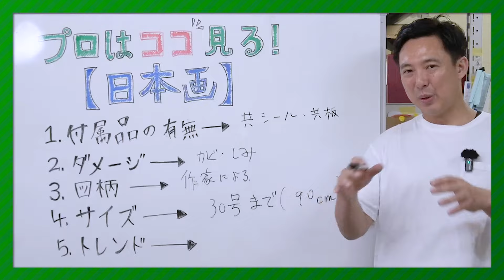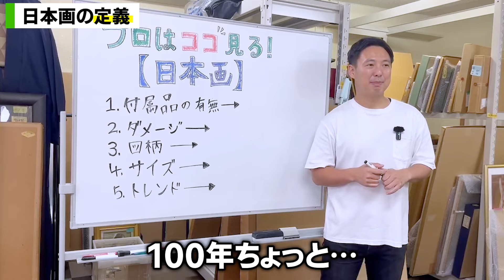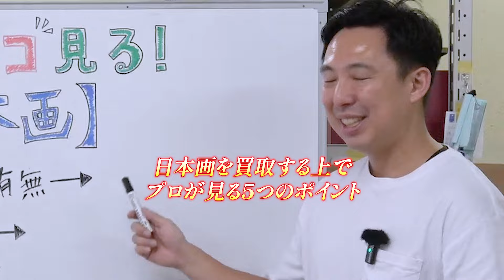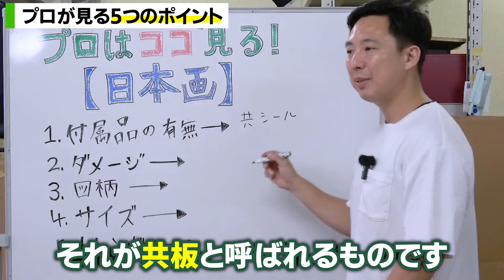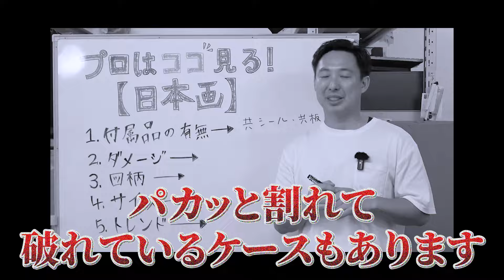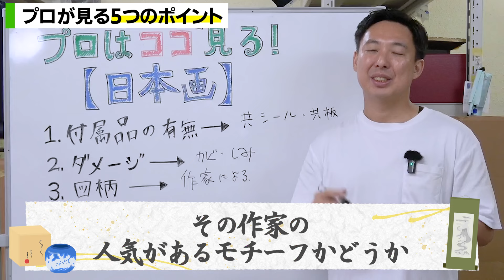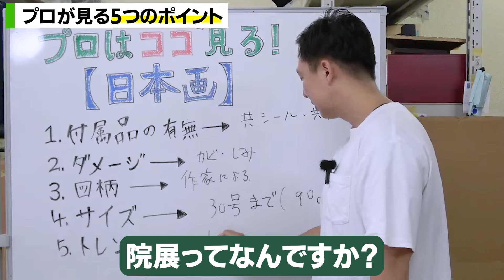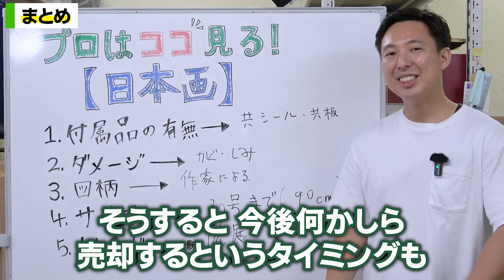【解説】日本画を買う時プロはここを見る！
✅LINE査定実施中✅
絵画・美術品・骨董品の査定相談はこちらからお願いいたします！
【LINE友達追加→写真を送る→買取金額をご提示】

▶︎日本画の買取実績について詳しく知りたい方はこちら

※店舗での買取は要予約となります。
■各店舗詳細
東京店
住所：東京都大田区大森北3-5-7
営業時間：10:00～18:00
定休日：日・祝

名古屋店
住所：愛知県名古屋市東区百人町56　佳成ビル102
営業時間：10:00～18:00
定休日：土曜日隔週・日・祝

大阪店
住所：大阪府大阪市中央区平野町1-1-5 西大手前ビル102

広島店
住所：広島県広島市南区的場町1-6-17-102号室

福岡店
住所：福岡県福岡市博多区諸岡2-4-1大和ビル103

絵画買取は獏！